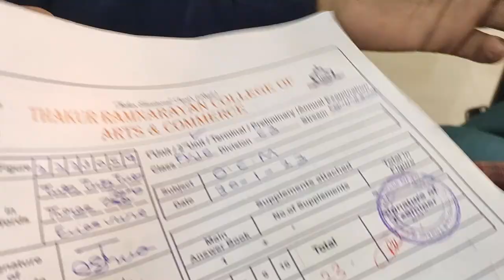My Fist Vlog and college.🌼🏫☁️🌈 [ aethetic video]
Hello 💫 this is Disha,.this is my first vlog and college routin .
Please show your love 🌈☁️💫.

Mak Mon, Dusty - Astronaut [Thematic]
Mak Mon, Dusty - Stabilizer [Thematic]